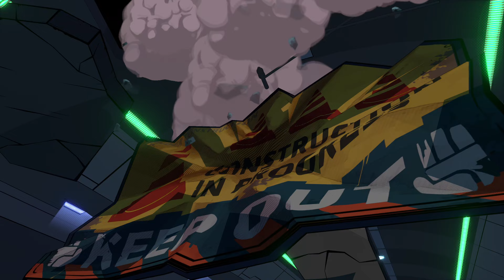Hi-Fi Rush - Track 6 L.I.F.T. Me Up - Hard (Xbox Series X)